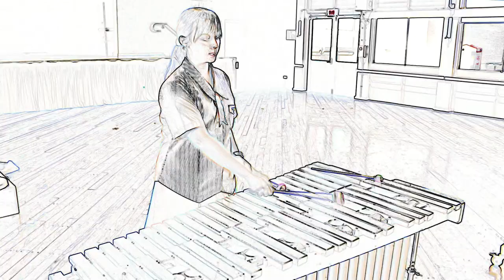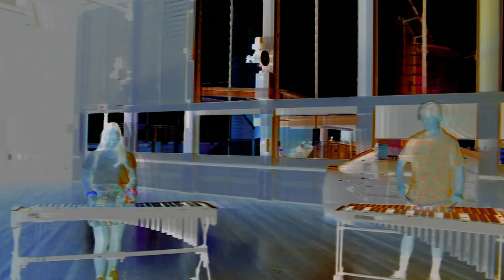Corinda State High School Senior Percussion Ensemble performing "Breathe Deeper" by Tame Impala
Here’s the Corinda State High School Senior Percussion Ensemble encouraging you all to “Breathe Deeper”. It’s the latest single from Tame Impala, recorded and performed effortlessly by our talented Instrumental Music students!